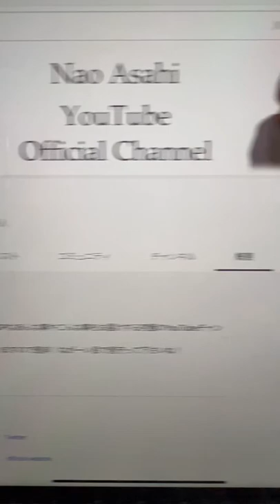朝日奈央が唯一登録してるYouTubeチャンネルがワロタwww